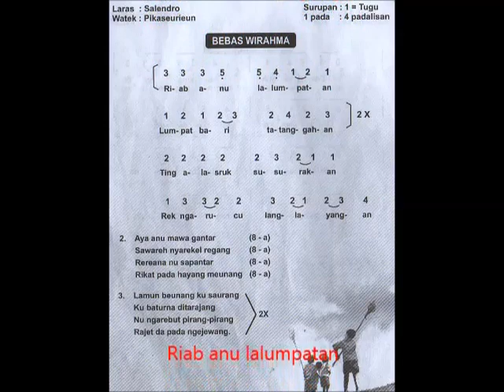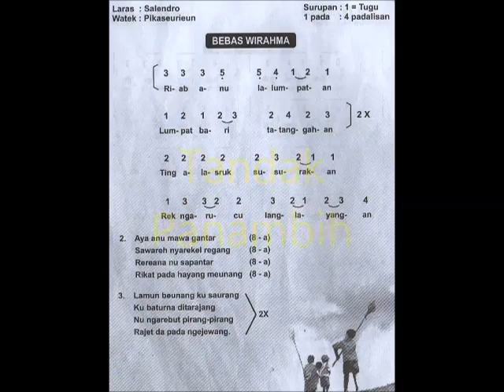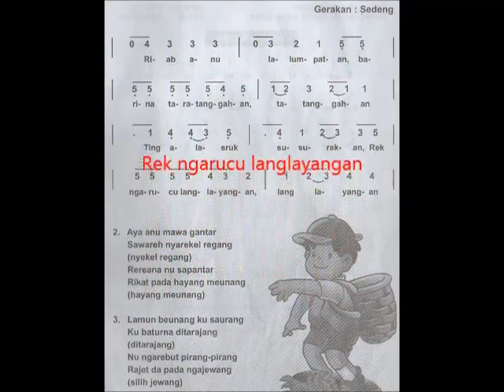Belajar Pupuh Lambang & Sekar Tandak (Bahan Pasanggiri FLS2N)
Bahan untuk membimbing siswa belajar Pupuh dalam rangka Pasanggiri Pupuh Tingkat Provinsi Jawa Barat